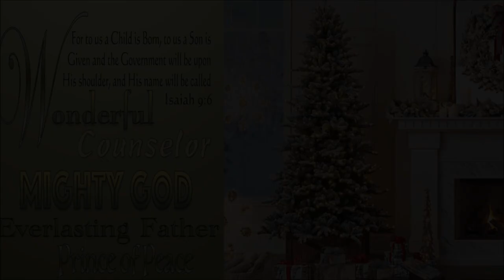CHRISTMAS DECORATING| Decorate My Console Table With Me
Hey Famz, today's video is another decorate with me video. I am still in my dining room and I am on to my console table, so come one, decorate with me. YOU GUYS ROCK and We LOVE YA!

My intro and outro and YouTube Music Library